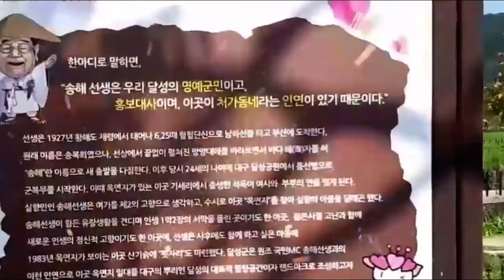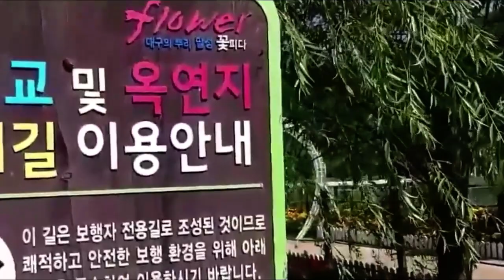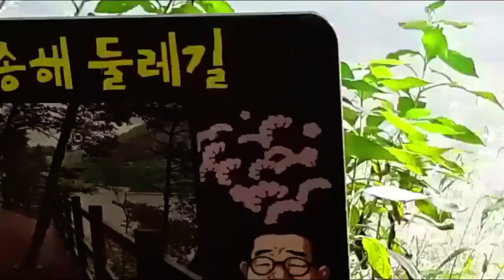이찬원카페찬스@tv-op1vr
하모니카연주 : 별이다육놀자